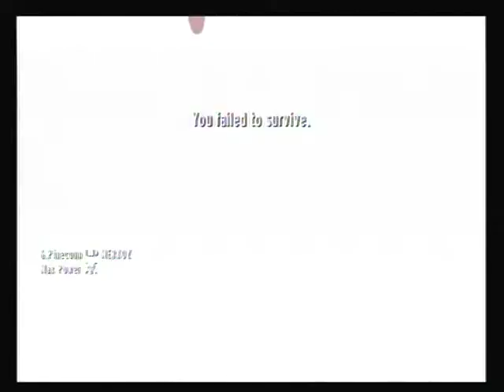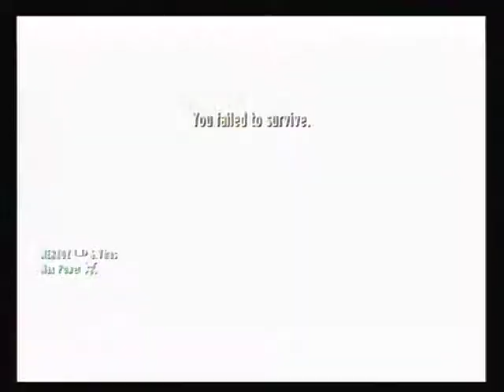AND Clan Region On Goldeneye Goodbye Party Match 19 - Archives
On November 3, 2011, the AND clan held a night of region on matches for Goldeneye on the Nintendo Wii in order to say goodbye as some move on to other things such as Reloaded on PS3 or Call of Duty: Modern Warfare 3 on the Wii.